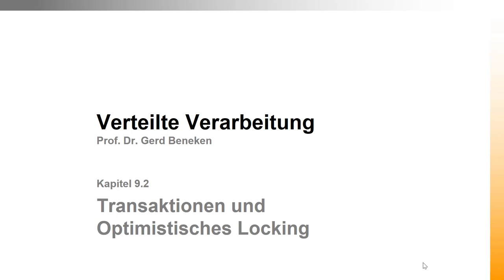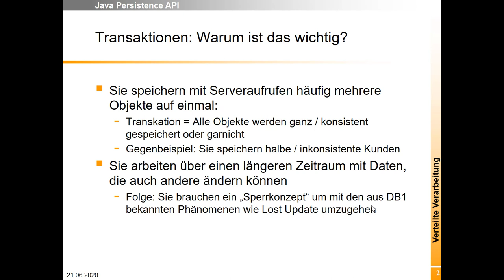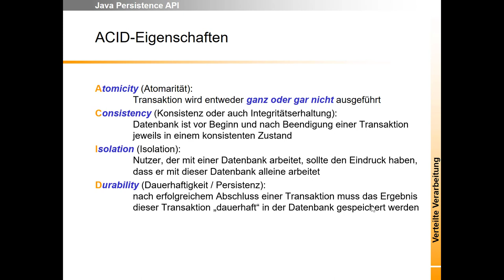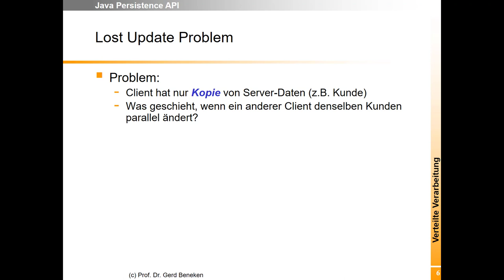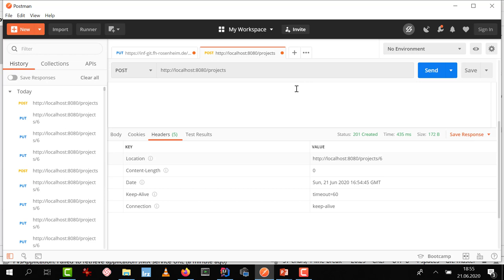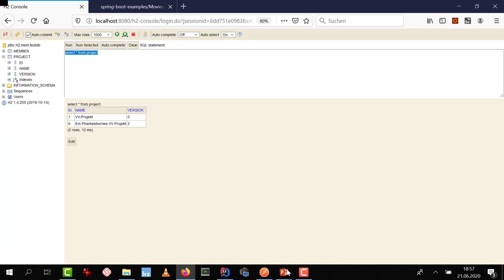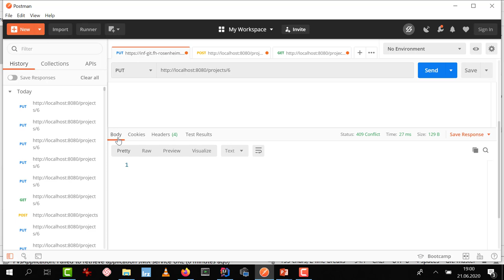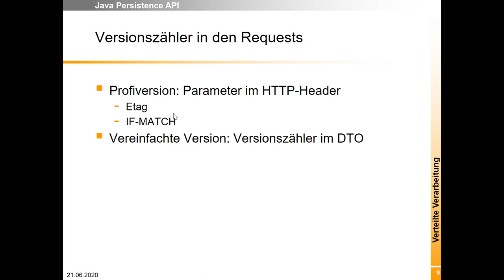Woche 09 (2): Transaktionen und Optimistic Locking